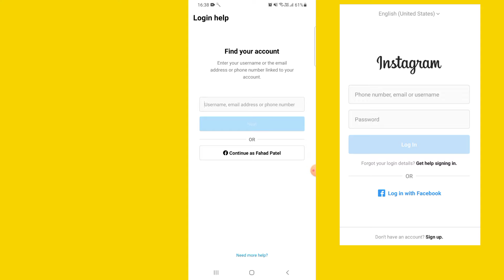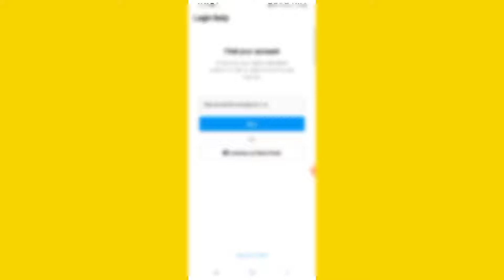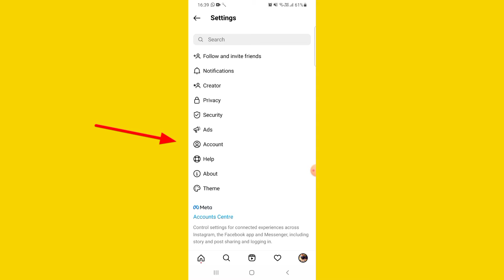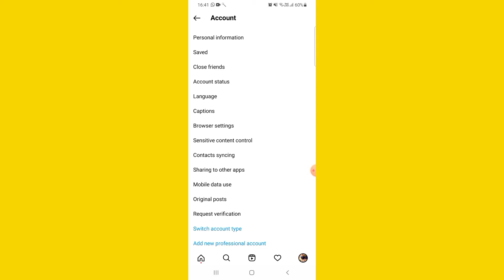Instagram Me Facebook Se Login Kaise Hataye | How To Disable Instagram Login With Facebook